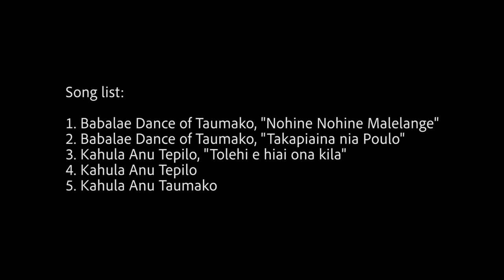How to Build a Tepuke: Gender Roles in Taumako Voyaging Culture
Images and Video by Dr Simon Teave Salopuka.
1. Babalae Dance of Taumako, "Nohine Nohine Malelange"
2. Babalae Dance of Taumako, "Takapiaina nia Poulo"
3. Kahula Anu Tepilo, "Tolehi e hiai ona kila"
3. Kahula Anu Tepilo
5. Kahula Anu Taumako

Note that 1-3 songs are repeated.

Go to TheNewOutrigger.com to learn more!